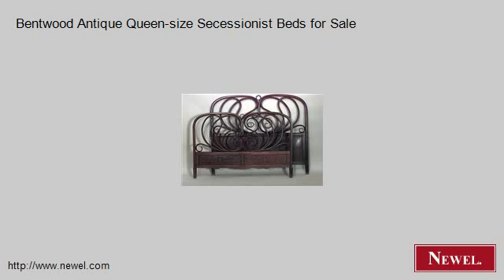Bentwood Antique Queen-size Secessionist Beds for Sale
- Newel.com: Bentwood Antique Queen-size Secessionist Beds for Sale (Newel Art and Antiques, New York City)